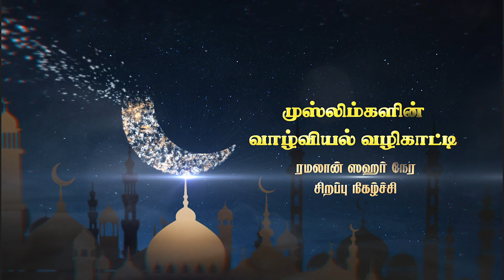முஸ்லிம்களின் வாழ்வியல் வழிகாட்டி தொடர் - 6 உள்ளத்தை நெறிப்படுத்தும் இறைநினைவு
M. அபூபக்கர் சித்தீக்
இஸ்லாமியக்கல்லூரி நான்காம் ஆண்டு மாணவர்

ரமலான் ஸஹர் நேர சிறப்பு நிகழ்ச்சி - 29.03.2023

உலகப்பற்றால் மறுமையை மறந்துவிடாதீர்!